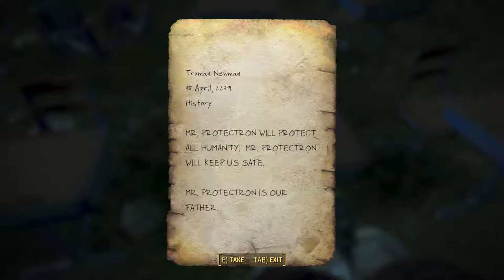Combat Mod Fallout 4 Ep 25 - Bullet Sponge